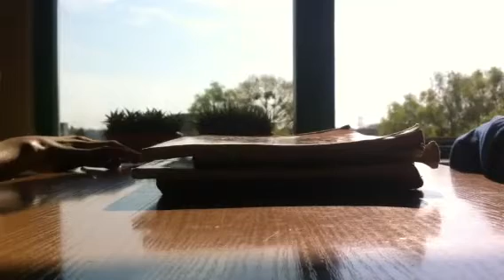Tech deck finger skateboard.